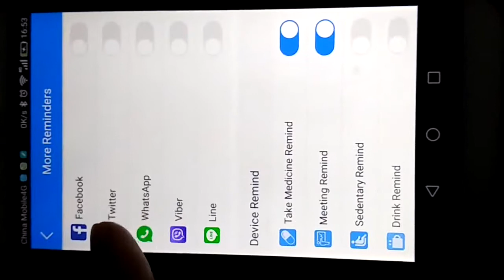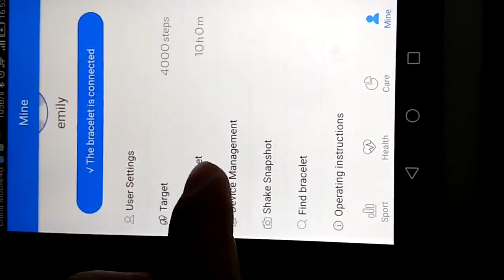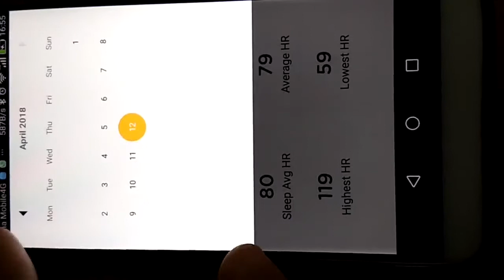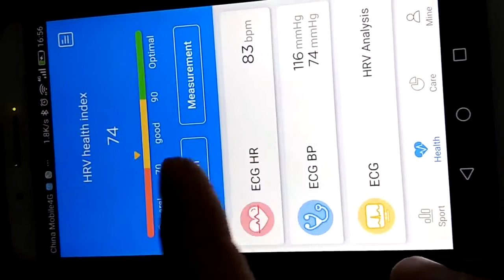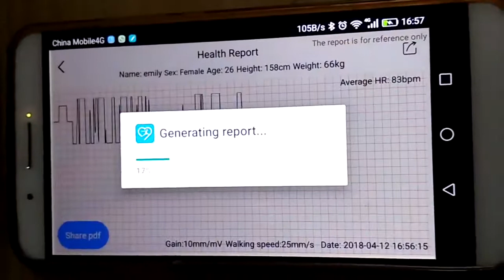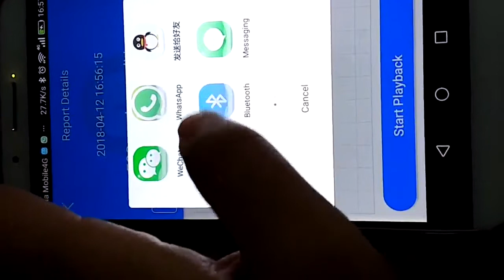10 T6 Smart ECG wristband App function